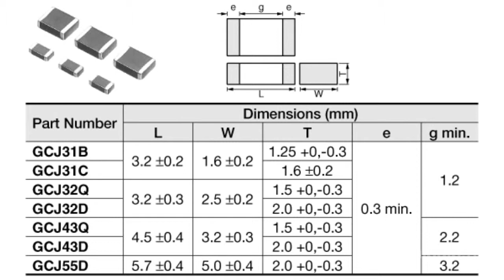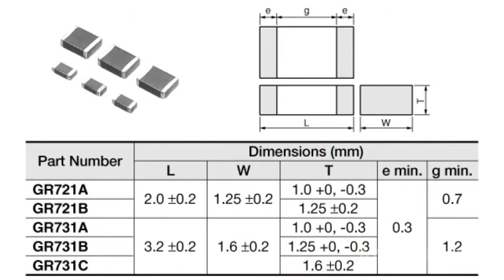Murata's High-Voltage Capacitors for Specific Applications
Murata's High-Voltage Capacitors for Specific Applications Murata Company manufactures a wide range of small solid-state ceramic chip capacitors for high voltage applications. For example, capacitors with a voltage rating from 250 to 3150V of direct current and 250V of alternating current. It should be noted that there are specific series of capacitors for various applications. For example, the GR4_3D series is designed to suppress the noise in equipment for LAN and Ethernet networks, such as modems, routers and IP-phones. The permissible operating voltage of capacitors is 2 kV. The permissible operating voltage of GCM and GCJ series designed for automotive applications, is 250V for unit sizes from  0805 to 2220 and 630V for unit sizes from 1206 to 2220, depending on capacitance. Capacitors of this series can be used in transmission and electronic control units, as well as in safety devices, such as ABS, EPS and airbags. This series also includes capacitors with a low leakage. For the use in primary and secondary circuits of DC-DC converters, Murata offers the GRM31_R73A series with 1206 unit size. These series have an operating rated voltage of 1kV, though they allow for an overload up to 1.5kV for 60 seconds. The GR7_BB family with a limit voltage of 350V is specifically designed for flares and strobes of digital cameras. Due to capacitors' small dimensions and positive deflection characteristics at DC voltage, much space is saved in digital cameras. The rosin coating of electrodes in capacitors of all the series makes the assembly more reliable.